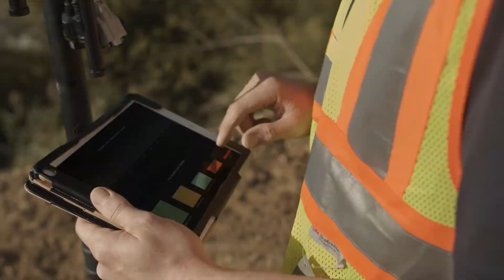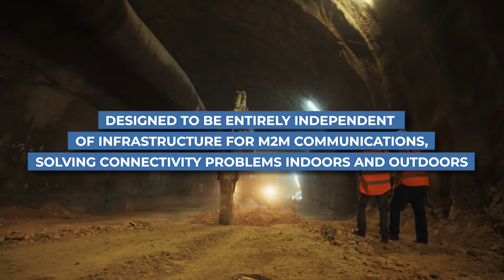Rajant FEMA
Emergencies strike. Rajant is there. Architected for immediate ad hoc deployment virtually anywhere. Extending and expanding wireless mobile networking in environments where LTE and Wi-Fi suffer.